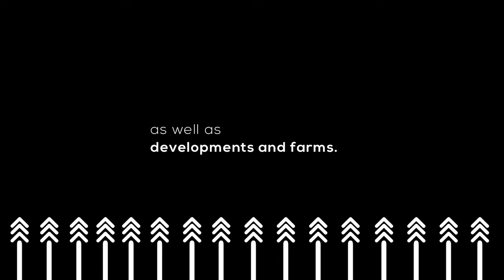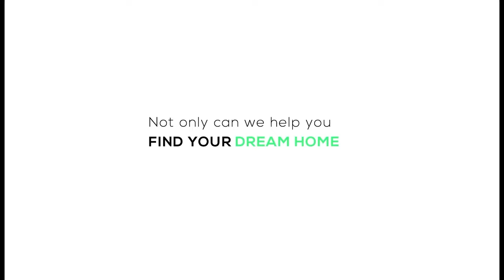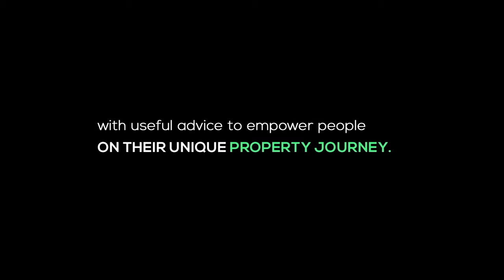EPISODE 43: I MADE MAMA PROUD AND BOUGHT 3 PROPERTIES AT 26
Coming from humble beginnings with the ambition to buy his mother a house, today’s guest is a young doctor with 3 properties to his name at ‘just’ the age of 26. In an effort to uplift the community, he’s now looking to build a hospital for his people.

Lwazi takes us on his journey and explains how he laid the foundation to make his mother proud.

Catch The First Time Home Buyers Show at 8 pm to hear why we believe this young man is building to be an influential icon to the country’s youth.

Did you own 3 properties at the age of 26?
A: Yes
B: No

Our guest is Dr. Lwazi FB Mjadu, Medical Community Service Doctor.